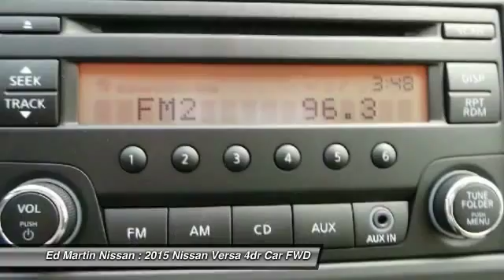2015 Nissan Versa 1V1525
2015 NISSAN VERSA Indianapolis, IN
Stock# 1V1525